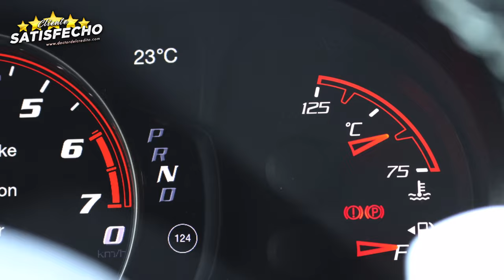Es el segundo - 2023 Dodge Durango SRT 392 - Doctor del Credito - Toronto - Canada.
Ven por tu 2️⃣0️⃣2️⃣3️⃣ Dodge Durango SRT 392 🚘

Es el segundo vehículo que compro con Carlos Pizarro el doctor del credito. La familia está creciendo y lo compramos para tener una mejor comodidad. Queríamos que fuera una SRT deportiva y familiar. Vengan es rápido y seguro. 🇲🇽📍🇨🇦